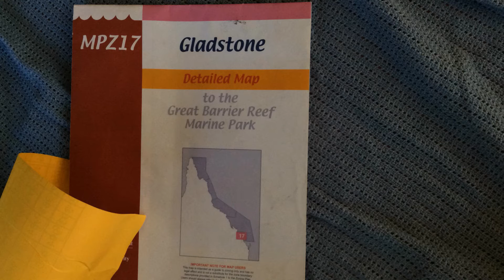Threats to the Reef: Illegal fishing | Great Barrier Reef Marine Park Authority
Boyne Island Primary School student Benny Wyatt has been presented first prize for this video he made explaining why illegal fishing is a threat to the Great Barrier Reef and what Gladstone residents can do to help.

The Gladstone Local Marine Advisory Committee's Don't Risk the Reef video competition challenged students to produce a two-minute video exploring the five major threats to the Reef.